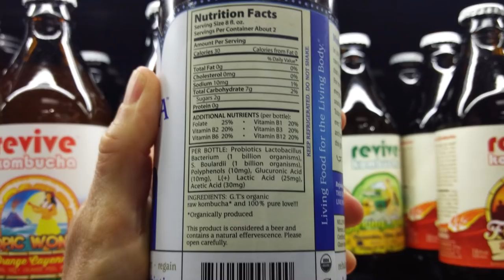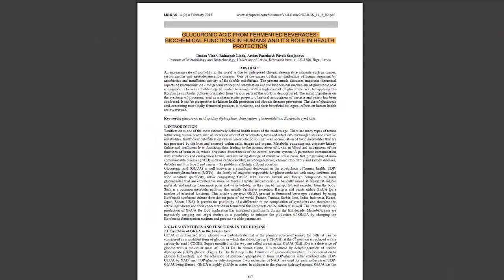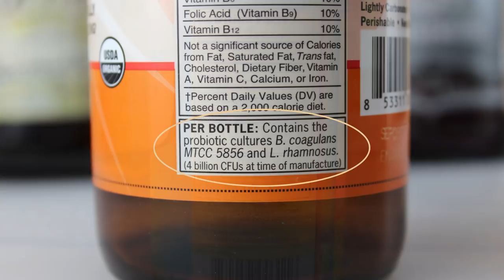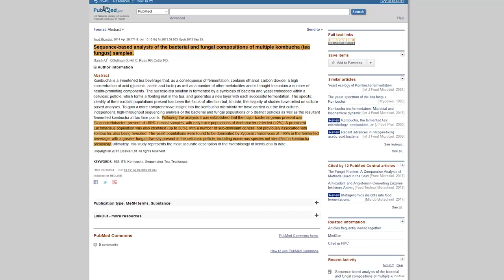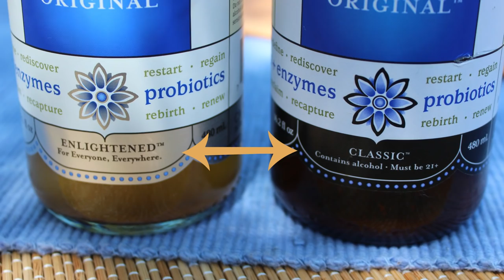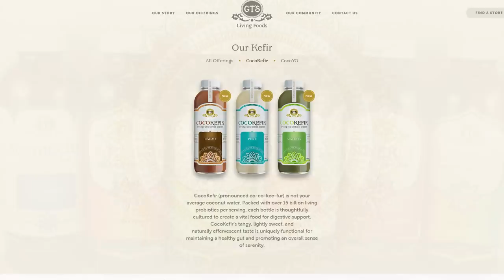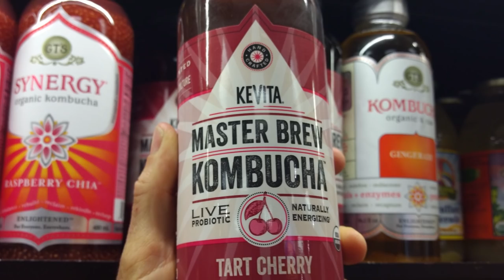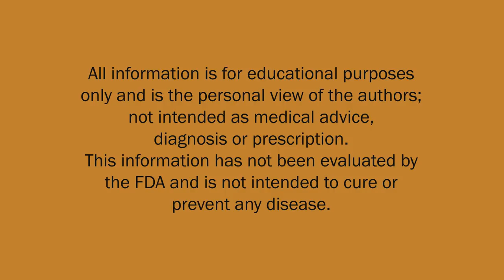Kombucha, Pros and Cons of This Fermented Beverage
Kombucha drink is a fermented tea made with a sugar source, caffeinated tea and a scoby kombucha culture, a gelatinous firm jelly-like structure made up of various yeasts and bacteria. The final ferment produces a tangy slightly sweet beverage with varying degrees of fizziness depending on the length of fermentation and techniques employed.

While kombucha is known to contain many health-enhancing substances, it is not however necessarily beneficial for all people. Here in this video, we will discuss the pros and the cons of this now widely popular fermented beverage.

Recommended Supplies
Scoby Cultures for Homemade Kombucha
Scoby Kombucha, Organic Kombucha Scoby, with Liquid
Poseymom, Kombucha Scoby with Starter Liquid, 2-pack
Joshua Tree Kombucha, Kombucha Scoby and Starter Tea
Kombucha Kamp Kombucha Scoby, with Liquid
The Kombucha Shop, Kombucha Starter Kit with Organic
Fermentaholics, Organic Kombucha Scoby, 12oz Starter Tea
Fermentaholics, BIG Kombucha SCOBY Culture, w/ 12oz-Starter-Tea
IBIV, Kombucha Scoby Starter, 1/4C Starter Liquid

Additional Sourced Info
A Review on Kombucha Tea—Microbiology, Composition, Fermentation, Beneficial Effects, Toxicity, and Tea Fungus
Changes in content of organic acids and tea polyphenols during kombucha tea fermentation
Health, Wellness, and Safety Aspects of the Consumption of Kombucha:
Sequence-based analysis of the bacterial and fungal compositions of multiple kombucha (tea fungus) samples
Current evidence on physiological activity and expected health effects of kombucha fermented beverage
Lactic acid bacteria: promising supplements for enhancing the biological activities of kombucha